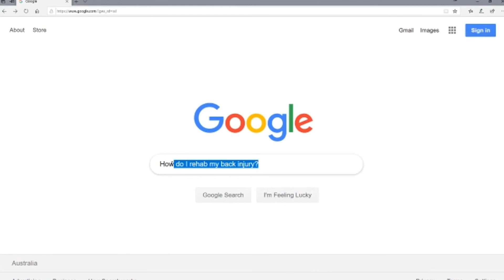Exercise: Get-Up and Get-Down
The Getup is a fundamental movement pattern, but many people don’t know how to do it! I walk you through the steps involved in getting up from the floor, and getting back down again.